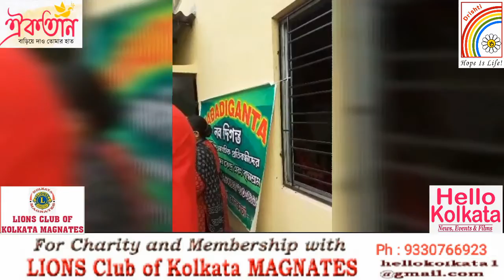Birthday Celebrations of Guruji at Keshtopur NABADIGANTA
Renowned social worker Guruji Sri Binoy Maharaj, Founder of TARAPITH TAPABON and Hony. Secretary of LIONS Club of Kolkata MAGNATES, celebrated his birthday with great fanfare on 1st June with Mentally Disabled Patients at NABADIGANTA,  Keshtopur, a renowned Mental Home, run by a devoted social worker Sumita Mukherjee.

    Guruji's Birthday Celebrations included Food Distribution to Patients, local needy people and also to Special children, coordinated  by Susmita Nag, Mentor  of DRISHTI.

   "We appeal to all to celebrate their Day of Joy via LIONS CLUB OF MAGNATES as we will arrange this sort of Charity Program," informed Asish Basak, Charter President of LIONS MAGNATES.